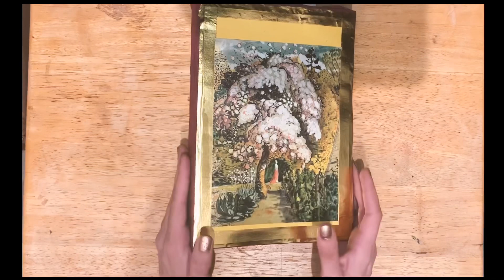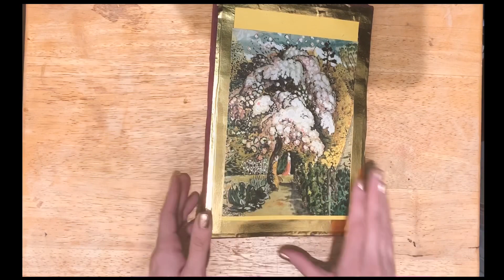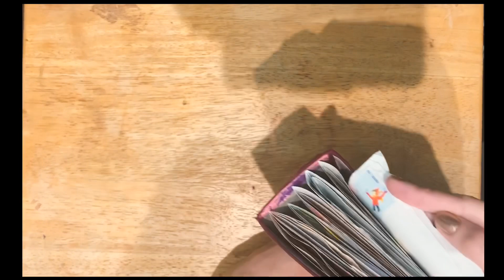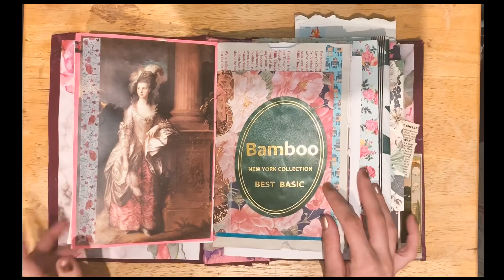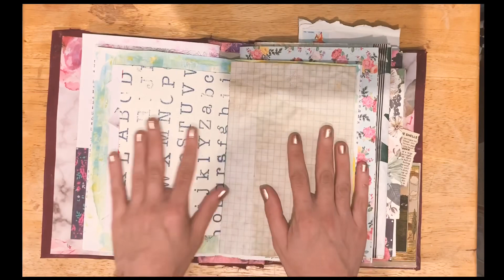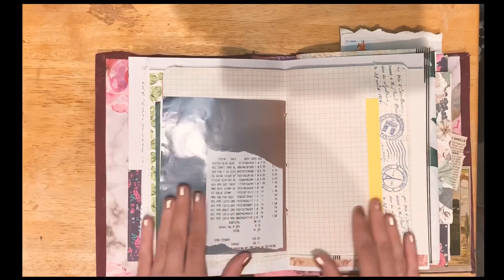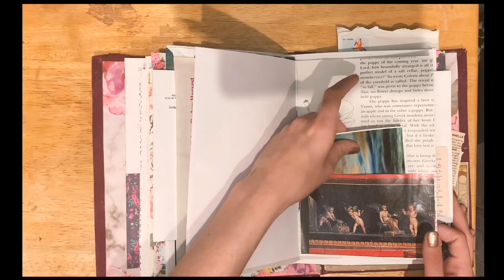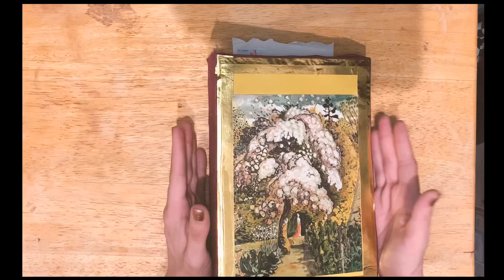I Made a Junk Journal!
I made a junk journal... or two. I flip through them and show you my stuff.